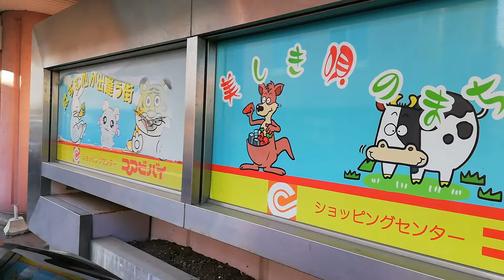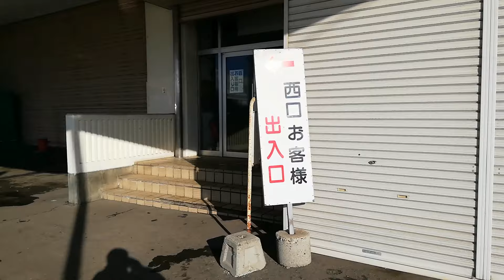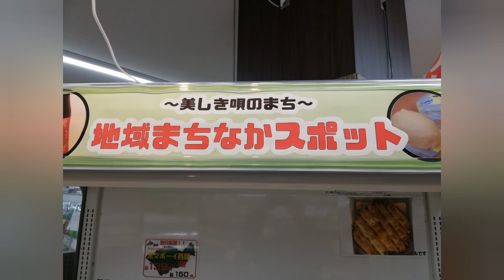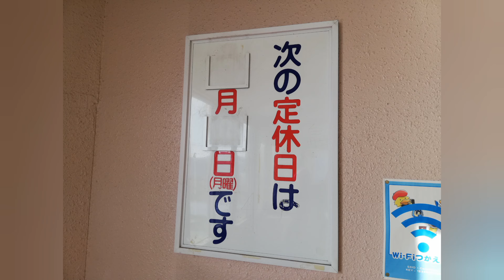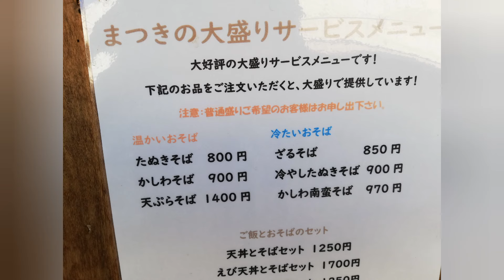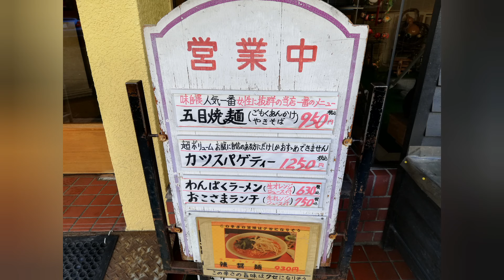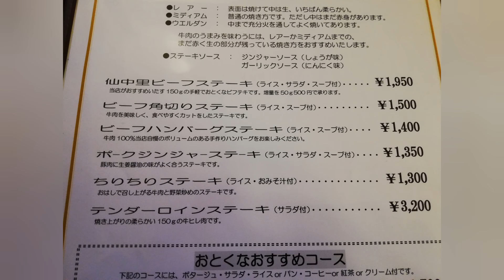美唄市昭和のれすとらん&ショッピングセンター！仙中里、コアビバイ。